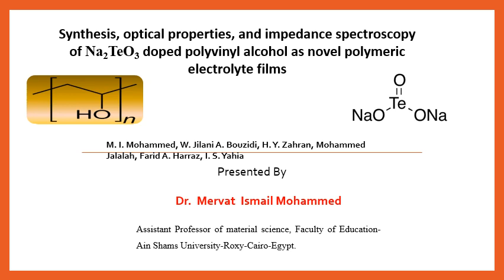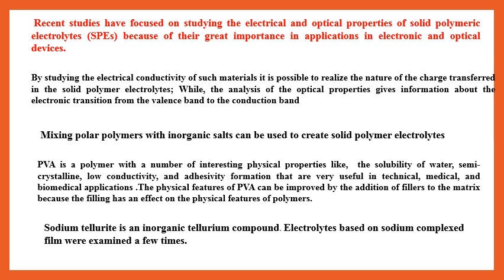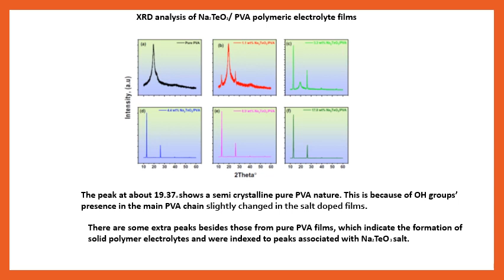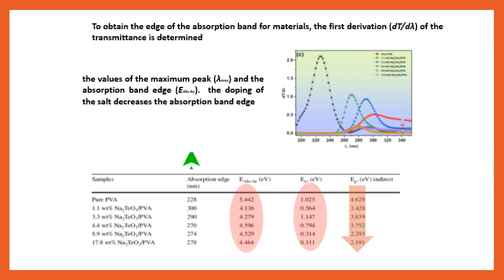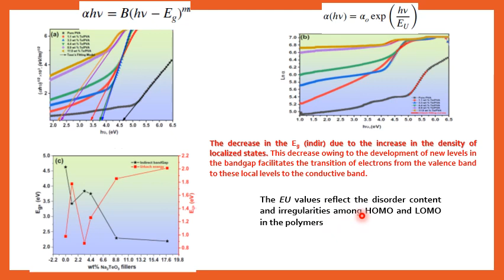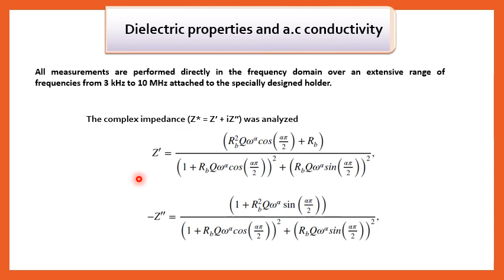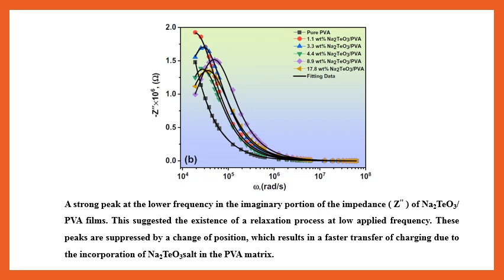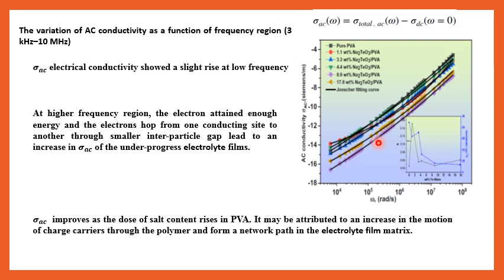Synthesis, Optical Properties, and Impedance Spectroscopy of Na2TeO3 Doped Polyvinyl Alcohol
Synthesis, Optical Properties, and Impedance Spectroscopy of Na2TeO3 Doped Polyvinyl Alcohol as Novel Polymeric Electrolyte Films
Talk by Dr. Mervat I. Mohammed